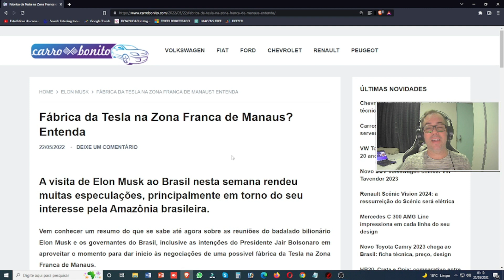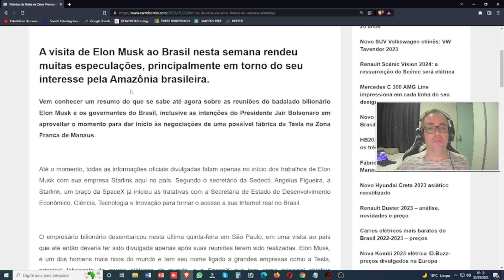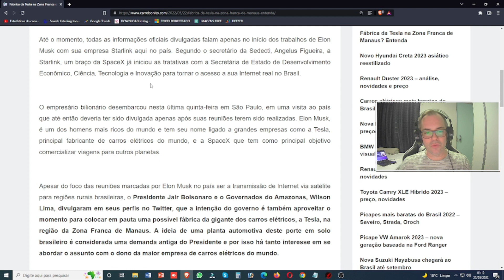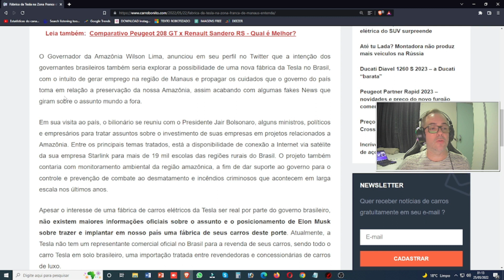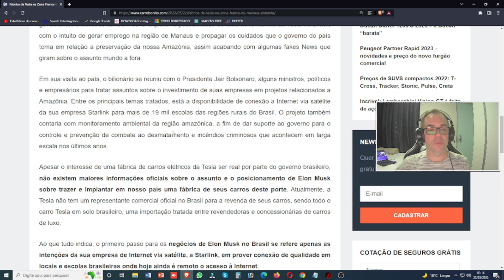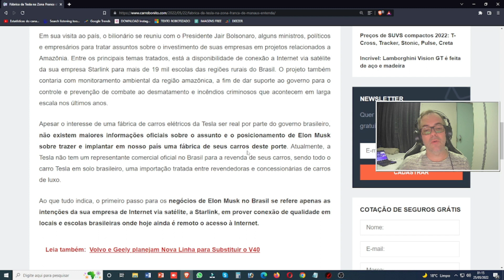ESTA CHEGANDO A FÁBRICA DA TESLA NO BRASIL?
✔ 6 Passos para realizar detail Automotivo

Site: Carro Bonito

Fábrica da Tesla na Zona Franca de Manaus? Entenda

Até o momento, todas as informações oficiais divulgadas falam apenas no início dos trabalhos de Elon Musk com sua empresa Starlink aqui no país. Segundo o secretário da Sedecti, Angelus Figueira, a Starlink, um braço da SpaceX já iniciou as tratativas com a Secretária de Estado de Desenvolvimento Econômico, Ciência, Tecnologia e Inovação para tornar o acesso a sua Internet real no Brasil.

O empresário bilionário desembarcou nesta última quinta-feira em São Paulo, em uma visita ao país que até então deveria ter sido divulgada apenas após suas reuniões terem sido realizadas. Elon Musk, é um dos homens mais ricos do mundo e tem seu nome ligado a grandes empresas como a Tesla, principal fabricante de carros elétricos do mundo, e a SpaceX que tem como principal objetivo comercializar viagens para outros planetas.

Apesar do foco das reuniões marcadas por Elon Musk no país ser a transmissão de Internet via satélite para regiões rurais brasileiras, o Presidente Jair Bolsonaro e o Governados do Amazonas, Wilson Lima, divulgaram em seus perfis no Twitter, que a intenção do governo é também aproveitar o momento para colocar em pauta uma possível fábrica da gigante dos carros elétricos, a Tesla, na região da Zona Franca de Manaus. A ideia de uma planta automotiva deste porte em solo brasileiro é considerada uma demanda antiga do Presidente e por isso há tanto interesse em se abordar o assunto com o dono da maior empresa de carros elétricos do mundo.

O Governador da Amazônia Wilson Lima, anunciou em seu perfil no Twitter que a intenção dos governantes brasileiros também seria explorar a possibilidade de uma nova fábrica da Tesla no Brasil, com o intuito de gerar emprego na região de Manaus e propagar os cuidados que o governo do país toma em relação a preservação da nossa Amazônia, assim acabando com algumas fakes News que giram sobre o assunto mundo a fora.

Em sua visita ao país, o bilionário se reuniu com o Presidente Jair Bolsonaro, alguns ministros, políticos e empresários para tratar assuntos sobre o investimento de suas empresas em projetos relacionados a Amazônia. Entre os principais temas tratados, está a disponibilidade de conexão a Internet via satélite da sua empresa Starlink para mais de 19 mil escolas das regiões rurais do Brasil. O projeto também contaria com monitoramento ambiental da região amazônica, a fim de dar suporte ao governo para o controle e prevenção de combate ao desmatamento e incêndios criminosos que acontecem em larga escala nos últimos anos.

Apesar o interesse de uma fábrica de carros elétricos da Tesla ser real por parte do governo brasileiro, não existem maiores informações oficiais sobre o assunto e o posicionamento de Elon Musk sobre trazer e implantar em nosso país uma fábrica de seus carros deste porte. Atualmente, a Tesla não tem um representante comercial oficial no Brasil para a revenda de seus carros, sendo todo o carro Tesla em solo brasileiro, uma importação tratada entre revendedoras e concessionárias de carros de luxo.

Ao que tudo indica, o primeiro passo para os negócios de Elon Musk no Brasil se refere apenas as intenções da sua empresa de Internet via satélite, a Starlink, em prover conexão de qualidade em locais e escolas brasileiras onde hoje ainda é remoto o acesso à Internet.

Vídeos Novos todos os dias 11h e 18:45